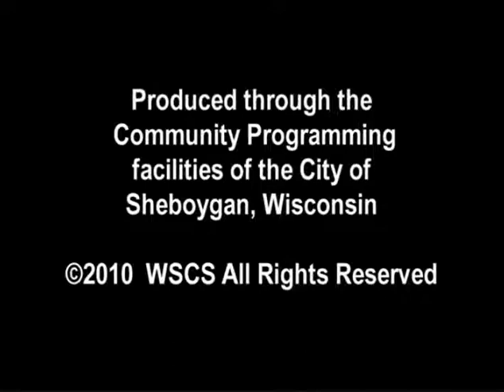SCGWFY 121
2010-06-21 David Leffin Office of the County Coroner